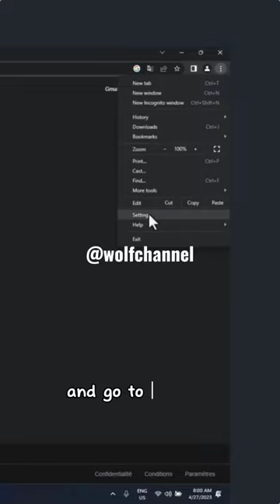Must try this video Chrome RAM hacks : Boost Performance and Save Memory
chrome ram hacks : boost performance and save memory,
chrome use too much memory,
why chrome uses so much memory,
chrome take too much memory,
how to stop chrome from using so much memory,
ram booster memory cleaner pro apk,
smart booster phone optimizer,
ram booster memory cleaner,
how to fix chrome this page uses too much memory,
increase performance with ram plus setedit,
module magisk ram optimizer,
ram cleaner magisk module,
how to use swapper for root to increase ram,
module magisk ram booster,
make chrome use less memory,
how to make chrome take less memory,
chrome high ram usage fix,
how to reduce memory usage google chrome,
8gb ram booster memory cleaner,
how to reduce chrome ram usage,
chrome ram usage fix,
chrome out of memory fix,
memory cleaner ram booster